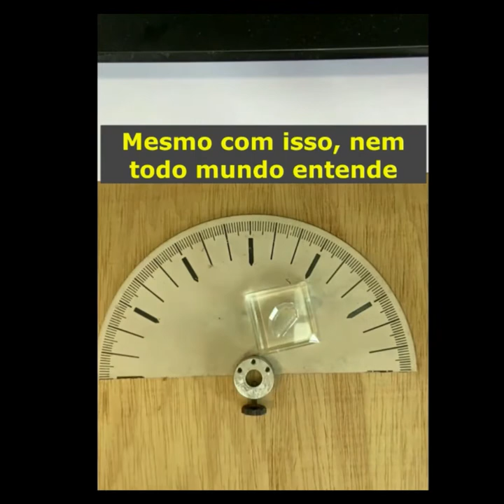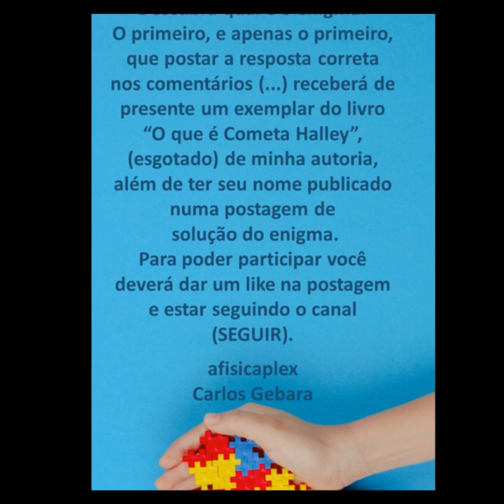ENIGMA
Vídeo que propõe a solução de um enigma através da observação sistemática dos dados fornecidos. Incentiva o raciocínio lógico.

We will respond to your inquiry immediately.